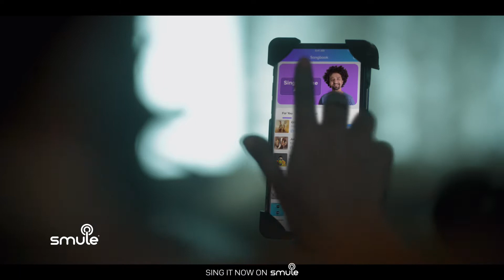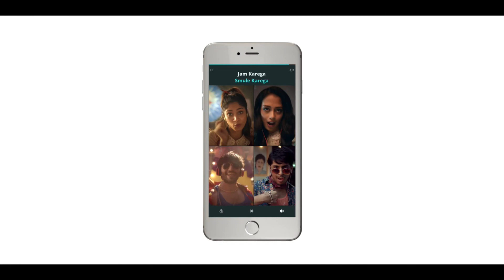Smule India | India Jams Here | Marathi TVC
Make friends with music, make music with friends! 🎶